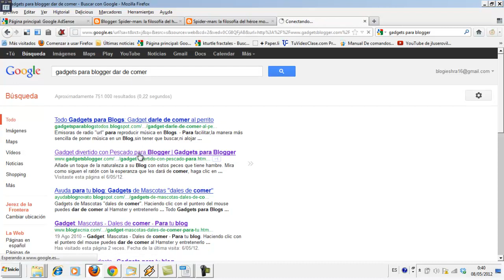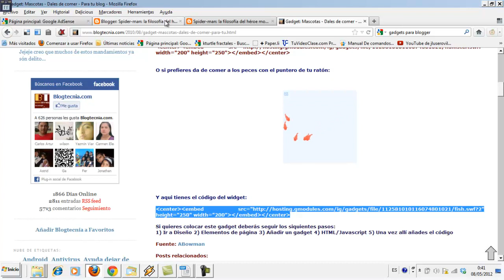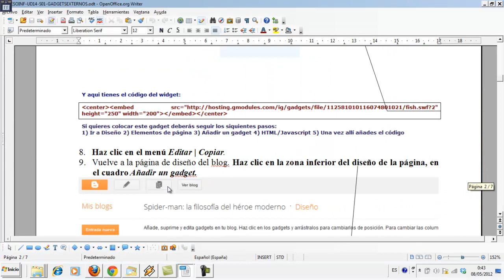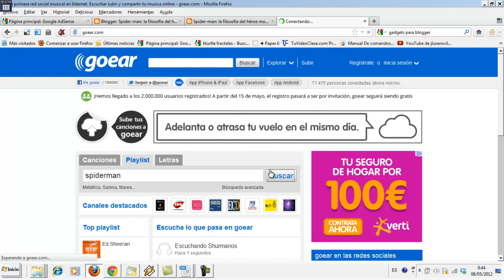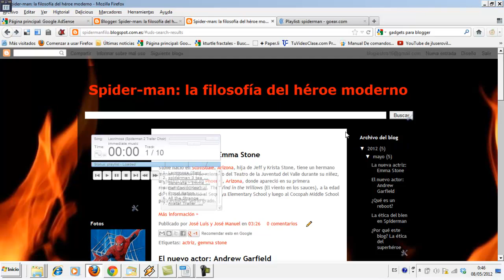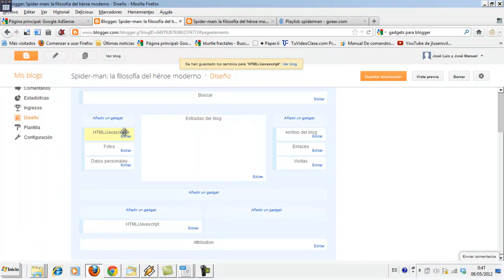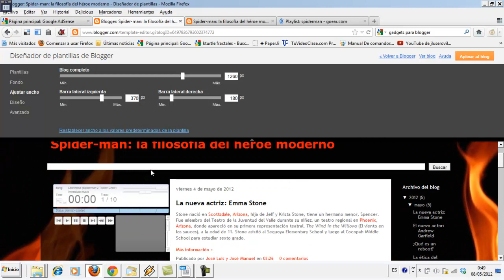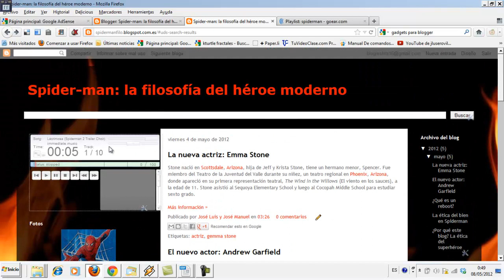UD14S1 Blogs Gadgets externos estadísticas música Informática IES Huerta del Rosario Chiclana